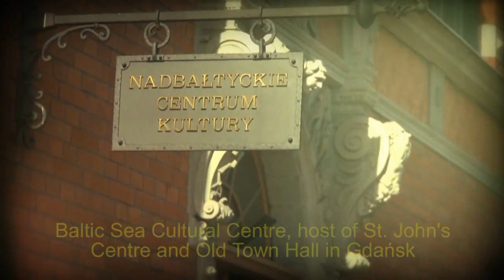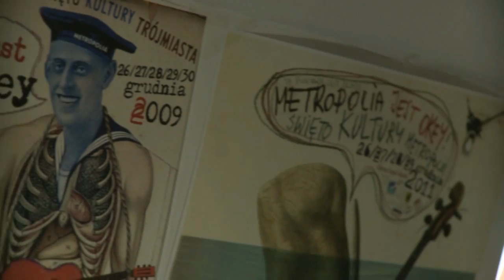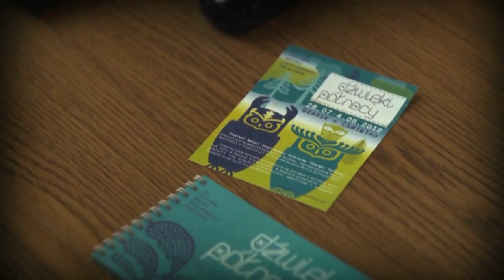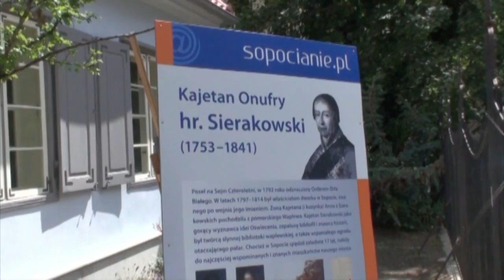The Baltic Sea Culture Centre in Gdańsk (the BSCC)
The Baltic Sea Culture Centre in Gdańsk (the BSCC) is a public cultural institution of the Pomorskie Voivodeship. It promotes culture and deals with organising cultural cooperation between the region and other countries, especially those on the Baltic Sea. We have been contributing to culture by organising international, national and local art and science projects since 1992.
Among our undertakings there are musical, literary, scientific and film projects, exhibitions, a number of interdisciplinary activities, workshops, cultural and social campaigns as well as a publication activity. We are actively involved in shaping the Baltic Sea cultural policy.

Since its beginnings, the BSCC has been acting for the sake of promoting a dialogue between cultures of the world, which is the most important issue that has been raised by us, also in the context of multicultural Baltic Europe. The events organized by us refer to such issues as national stereotypes and neighbourhood problems, regional and European roots of cultural legacy of Pomerania and memory of the past as an element of contemporary culture.

The Centre's seat is the 16th century Old Town Hall, which is one of the few Renaissance buildings that have survived the war damage. The interior is magnificently embellished and open to the public. Reconstructed with our help, St. John's church accommodates St. John's Centre. Apart from reconstruction works, we carry out art activities (exhibitions, concerts, theatre performances) there.